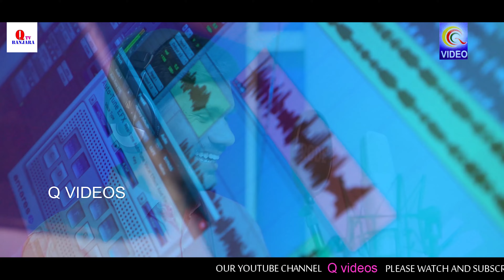మరో హుంసేరో భేనోయి బంజారా సాంగ్ | Maro Hunsero Bhenoy | Banjara Super Hit Song | Shonu Singh Qvideos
Lyric : M Laxman
Singer : Shonu Singh, M Laxman
Dop Editing : Dheeraj Arts
Producer  Md Qadeer
Narayankhed

Q Audios
Since_1984
Qadeer Cassete Center Narayankhed

Don't Miss  Banjara Songs

Banjara Short Films

Aaj Raat Mancham Toduchu | Banjara Comedy Short Film Full Length Raghu Kamlibai Rajesh | Qvideos